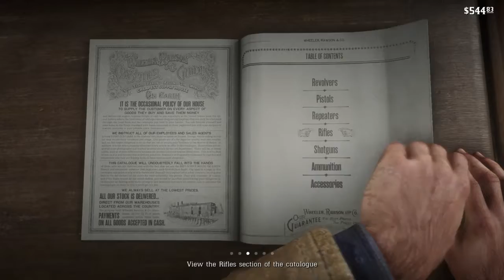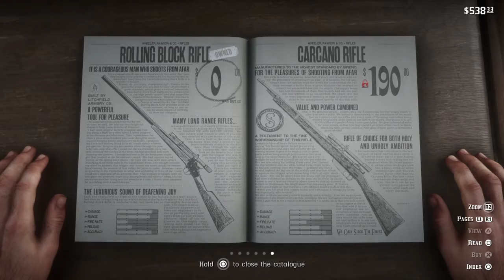RED DEAD REDEMPTION 2 GAME PLAY WALKTHOUGH PART-20ভিডিওটি অবসসিক দেখুন কি ভাবে ছাগল আর ভেরা ছরালো😃